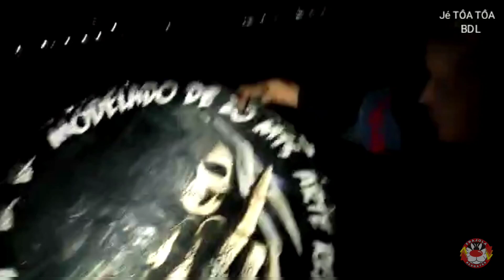Resgate Modelado 20mts Arte Real RJ/Alto mar/by: Jé Tôa Tôa/BDL